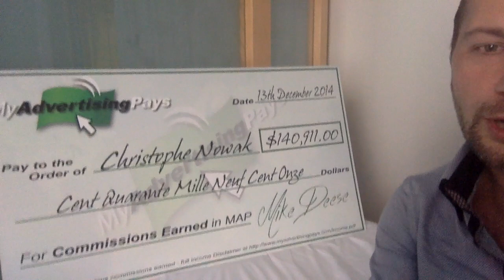Après le meeting de MAPS à Londres ...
Après le meeting de My Advertising Pays à Londres ... MERCI !!